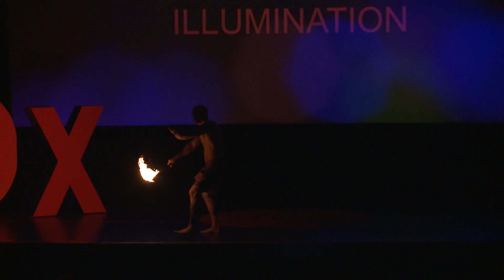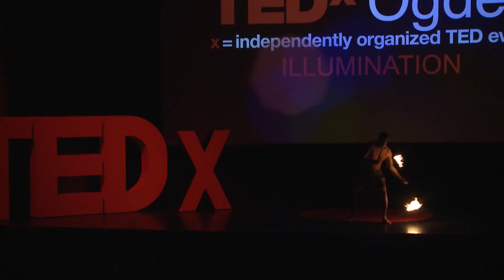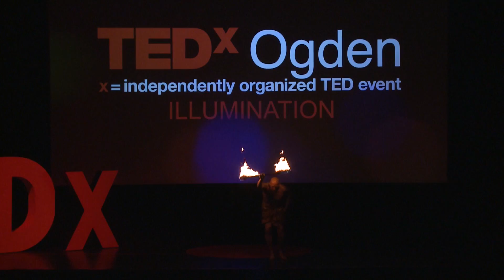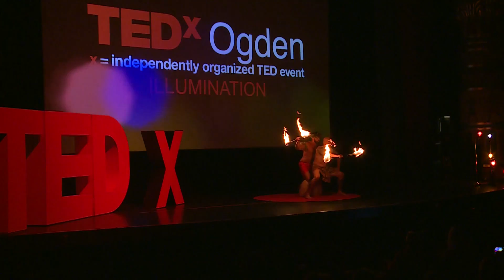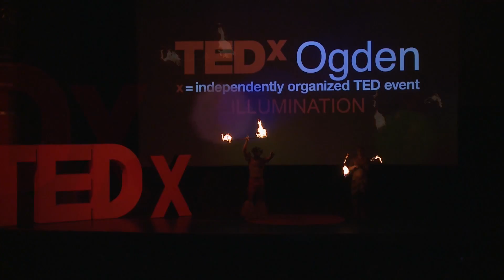Polynesian Fire Dance | Joseph Cancilla & Dan Fonoti | TEDxOgden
Joseph Cancilla & Dan Fonoti spinning the Samoan Fire-Knife from Hana Studio. Utah's top spot for Polynesian, Jazz & Latin Dance along with Yoga, AcroYoga & their Aerial Fitness program. Joseph Cancilla & Dan Fonoti spinning the Samoan Fire-Knife from Hana Studio. Utah's top spot for Polynesian, Jazz & Latin Dance along with Yoga, AcroYoga & their Aerial Fitness program.

Joseph Cancilla & Dan Fonoti spinning the Samoan Fire-Knife from Hana Studio. Utah's top spot for Polynesian, Jazz & Latin Dance along with Yoga, AcroYoga & their Aerial Fitness program. This talk was given at a TEDx event using the TED conference format but independently organized by a local community.